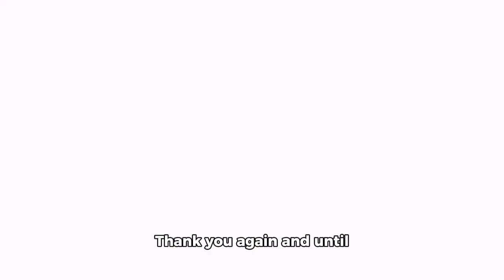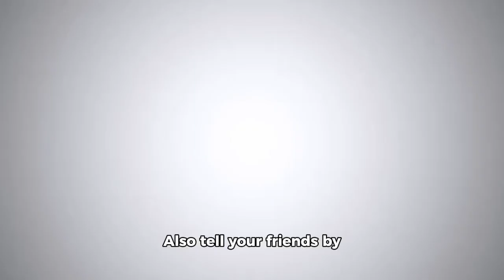Chinese spy Balloon shoots down by USAF F-22 Raptor with AIM-9X Sidewinder missile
Witness the incredible precision of the F-22 Raptor as it fires an AIM-9X Sidewinder missile from an altitude of 58,000 feet, striking a balloon at 60,000 to 65,000 feet. This breathtaking display of advanced military technology showcases the fighter jet's capability to engage high-altitude targets with unmatched efficacy.
The explosive impact is a stunning testament to aerial defense prowess, while the cockpit footage reveals the pilot's intense focus throughout the mission. Following the successful strike, the F-22 performs a triumphant maneuver, symbolizing its dominance over the skies.

Experience the awe-inspiring capabilities of the F-22 Raptor as it showcases its agility and precision by launching an AIM-9X Sidewinder missile. Watch the missile soar through the sky, hitting its target with pinpoint accuracy and demonstrating devastating firepower.

Dive into the engineering marvel of this aircraft as it flies in formation and performs breathtaking maneuvers that leave spectators in awe. Behind the scenes, a dedicated ground crew ensures that the F-22 is mission-ready, showcasing the teamwork that powers its success.

Here's a more detailed analysis of the F-22's engagement of the Chinese surveillance balloon:

AIM-9X Sidewinder Missile:

The AIM-9X Sidewinder is a highly advanced, infrared-guided air-to-air missile. It features a high-off-boresight capability, allowing it to engage targets at angles of up to 90 degrees. The AIM-9X also has a range of over 20 miles (32 kilometers) and can reach speeds of up to Mach 4.

F-22's High-Altitude Engagement Capability:

The F-22's ability to engage the balloon at an altitude of around 60,000 to 65,000 feet demonstrates its exceptional high-altitude performance. The F-22's advanced engines and aerodynamic design allow it to operate effectively at extremely high altitudes, making it an ideal platform for engaging high-flying targets.

Long-Range Engagement Capability:

The F-22's engagement of the balloon also highlights its long-range capability. The F-22 was able to detect and track the balloon from a significant distance, and then engage it with a single missile shot. This demonstrates the F-22's ability to operate effectively at long ranges, making it a highly effective air superiority fighter.

Tactical Implications:

The F-22's successful engagement of the Chinese surveillance balloon has significant tactical implications. It demonstrates the F-22's ability to operate effectively in a variety of environments, including high-altitude and long-range engagements. It also highlights the importance of advanced sensors, communications, and missile systems in modern air combat.

From takeoff to landing on an aircraft carrier, witness how the F-22 Raptor stands as a symbol of air superiority, embodying the future of modern warfare

F-22 Raptor, AIM-9X Sidewinder missile, high-altitude engagement, long-range capability, air superiority fighter, tactical implications, advanced sensors, communications, missile systems.
F22 , AIM9X , MilitaryTechnology ,AerialDefense ,AirSuperiority,PilotSkills HighAltitudeOperations,F22Raptor ,Aviation ,Military  AirSuperiority,AerialManeuvers

From takeoff to landing on an aircraft carrier, witness how the F-22 Raptor stands as a symbol of air superiority, embodying the future of modern warfare. F22Raptor Aviation Military AirSuperiority AerialManeuvers.

Join us for this action-packed moment that emphasizes the importance of air superiority and defense. F22 AIM9X MilitaryTechnology AerialDefense AirSuperiority PilotSkills HighAltitudeOperations.